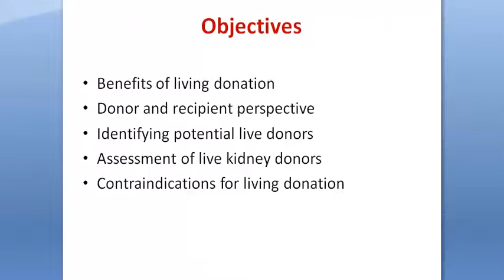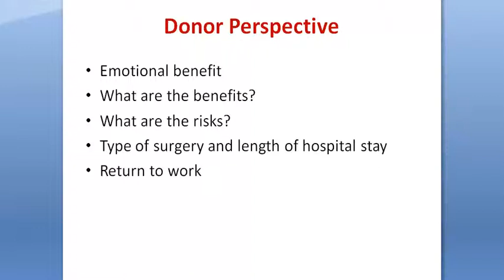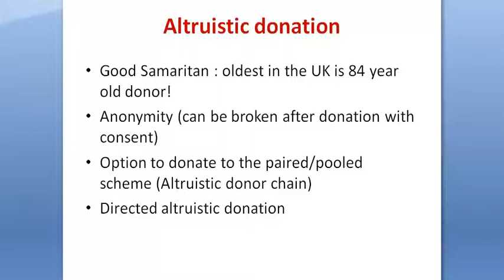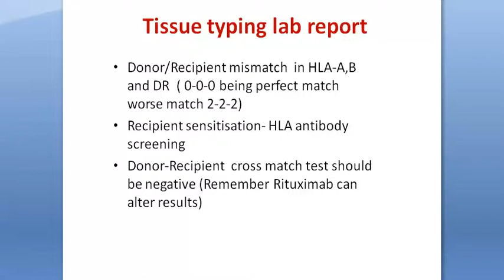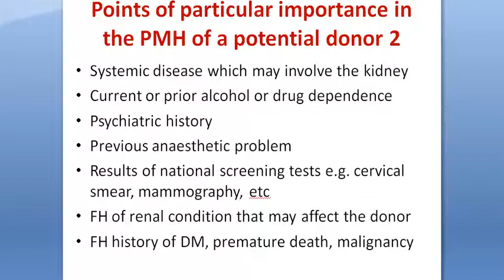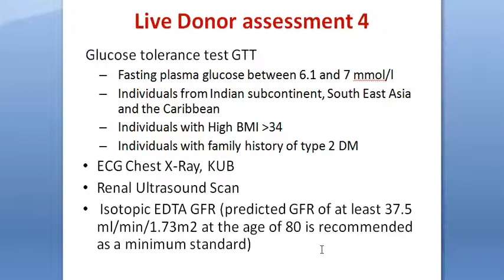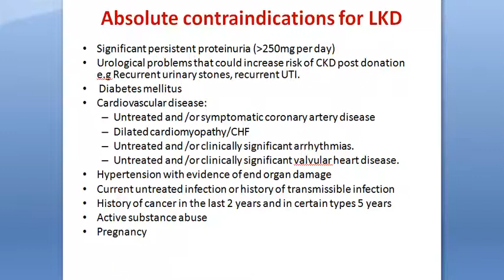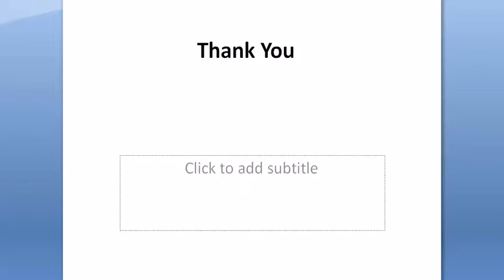How to Assess Potential Kidney Donors, Dr Aimun Ahmed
Lecture prepared by Dr Aimun Ahmed, Consultant Renal Physician and Senior Lecturer Manchester University, Lancashire Teaching Hospitals on the evaluation of potential kidney donors.
Lecture prepared in 2014 for the Global Kidney Academy (GKA) TOC (Transplantation Online Course).
Copyright: GKA.com